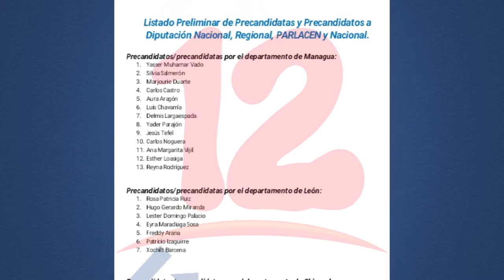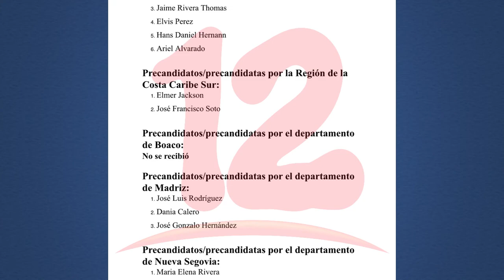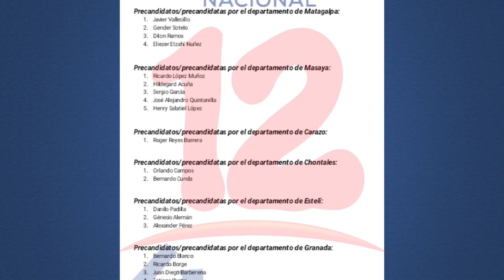Eliseo Núñez señala serios problemas de fondo en lista de precandidatos UNAB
NosResistimosAlEmbargo Eliseo Núñez señala serios problemas de fondo en lista de precandidatos UNAB.